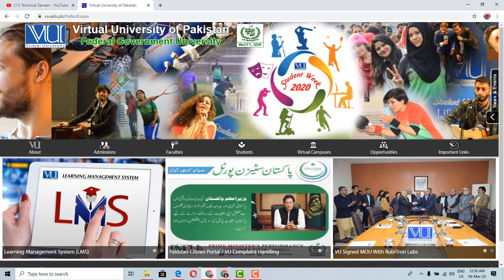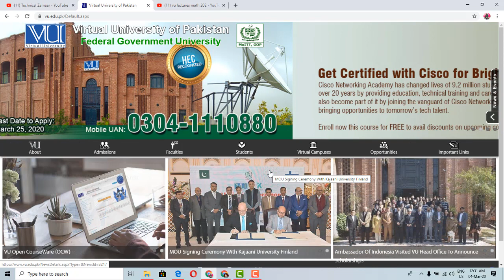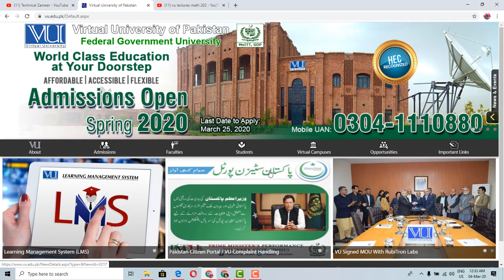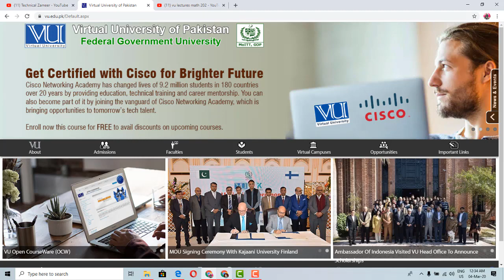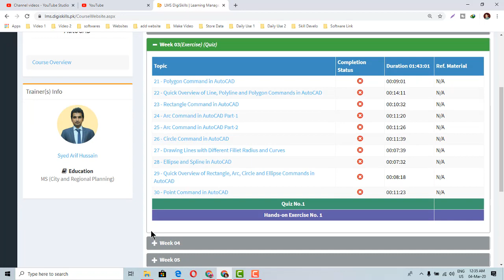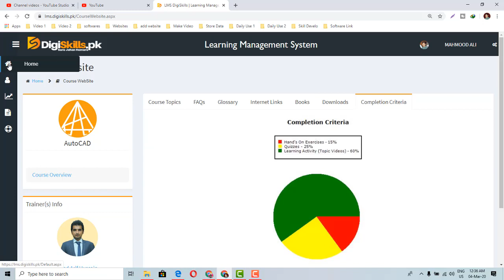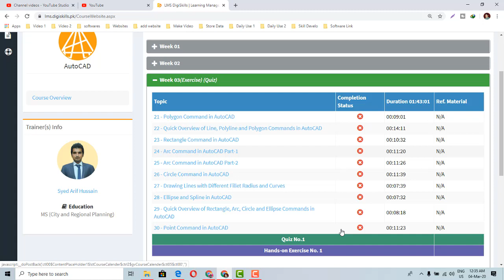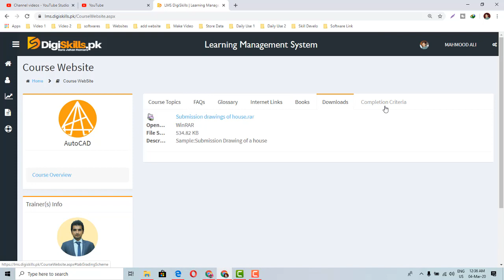How to Get Online Lecture Virtual University Of Pakistan | virtual university of Pakistan Lahore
In this video i will tell you about How to Get Online Lecture Virtual University Of Pakistan. In This video you can increase your knowledge how to get more virtual university of Pakistan.

student week virtual university of pakistan
ms it in virtual university
how to calculate fee of virtual university of pakistan
virtual university lectures
virtual university programs